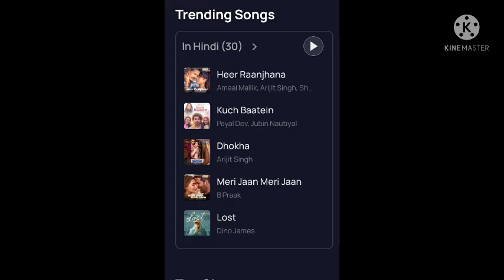Heer Raanjhana In Trending | Hetopanti 2 Movie Song | Arijit Singh | Baarish by Arijit Singh